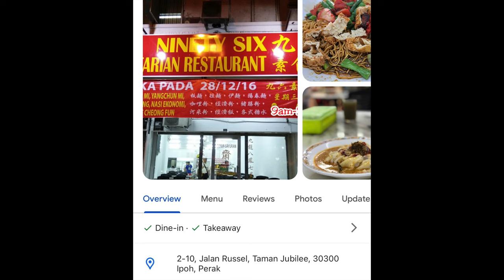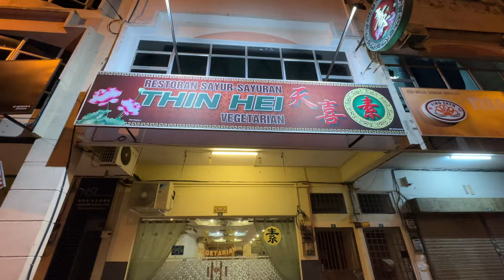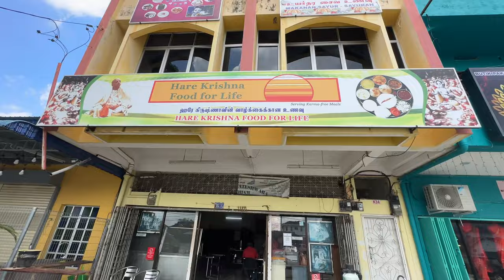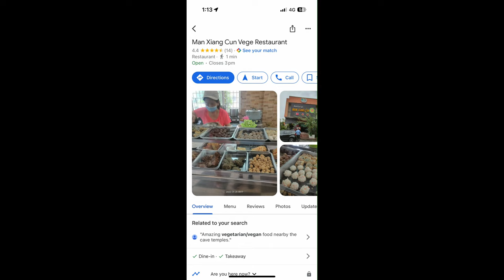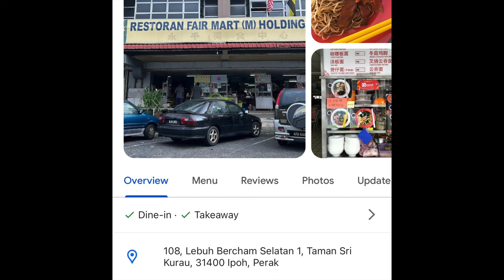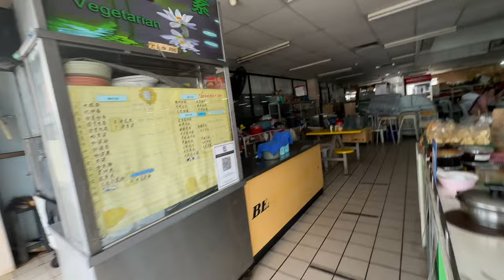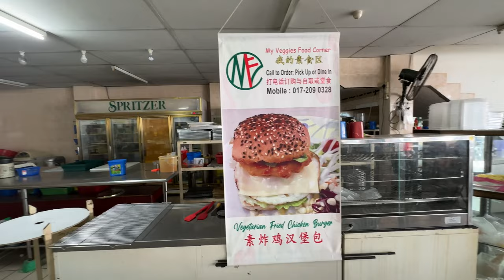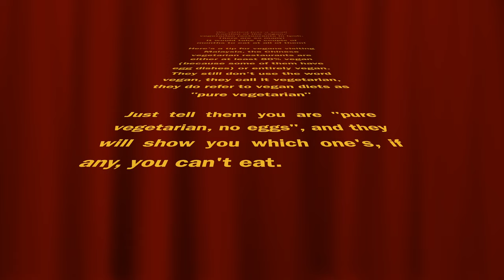Amazing Vegan food in Ipoh, Malaysia! 2023 😍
There is so much vegan food in Ipoh, Malaysia! Join @adventureswithtoyahandmurray as we eat at just a fraction of the vegan/vegetarian restaurants in Ipoh, trying loads of vegan food :)

Ipoh is the best place we have ever been for vegan food, we can't wait to return so we can eat more!

Next time we visit Cameron Highlands :)